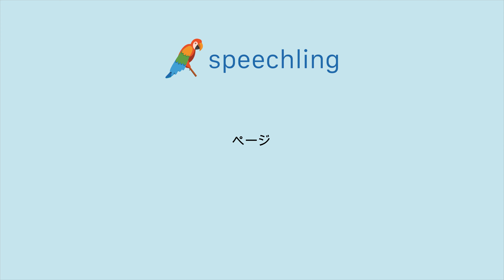How to say "Page" in Japanese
Male Voice:
ページ

Female Voice:
ページ

Male Voice Translation:
Page

Female Voice Translation:
Page